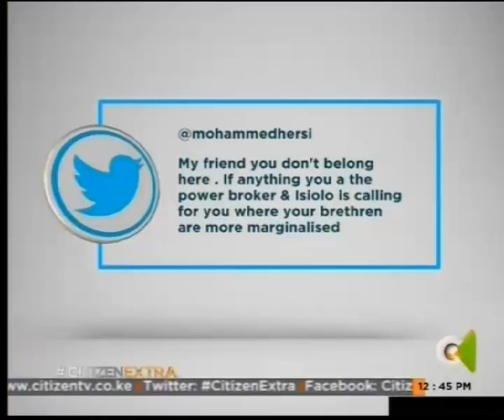Wanahabari na siasa